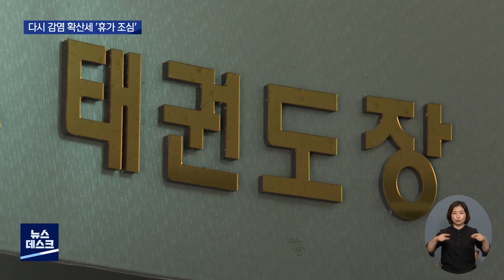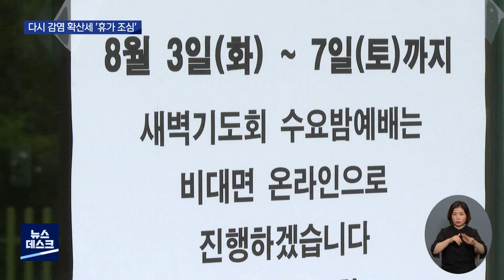[대구MBC뉴스] 태권도 학원 집단감염.."휴가철 감염 조심"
내용: 태권도 학원 집단감염.."휴가철 감염 조심" - 양관희 기자